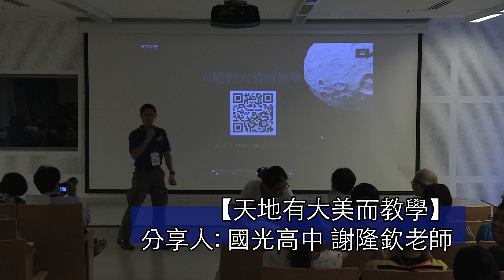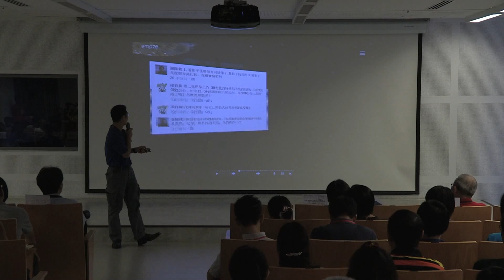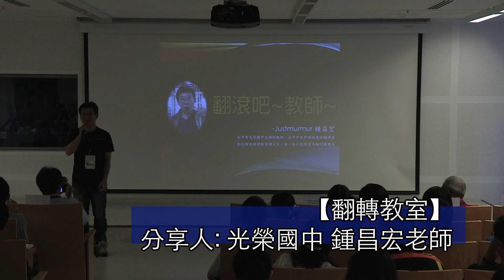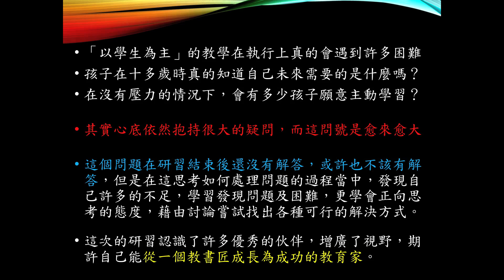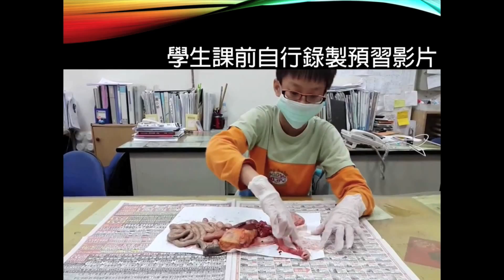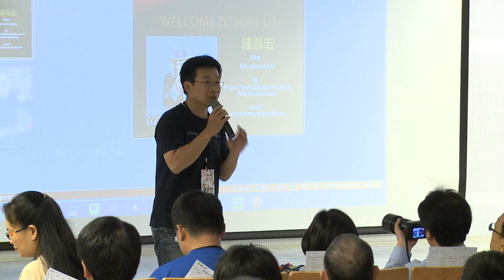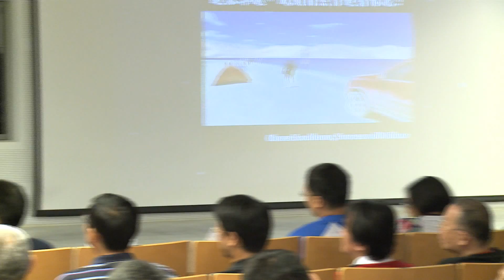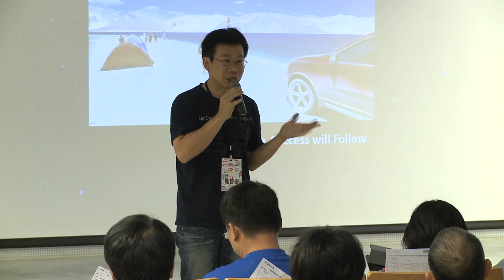2014 賽.E.趴(全國中學科學教育典範教學研討會)-完整版2/5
主講：高雄市中山大學附屬國光高中謝隆欽老師、臺中市光榮國中鍾昌宏老師

【高雄市中山大學附屬國光高中謝隆欽老師大綱】
一、知識始終來自人與環境的互動

讓學生有感，為天地立心，救國救民救地球

從老師生活中的見聞為例，引導學生發現生活中的科學

向大地學謙卑、與萬物交朋友、讓知識走出書本、讓能力走進生活（戶外教育宣言）

二、讓學習回歸人在天地間的探索

每月一圖，連結課程與實境、學習與生活

用不同的角度看校園，自然觀察與紀錄

三、備課／學習無所不在

災難之島，災難科學

國際環境節日與活動，簡單響應，即可連結全球

展覽、研習、講座、論壇、營隊、讀書會、youtube、APP

         學期結束了，課程還沒

【臺中市光榮國中鍾昌宏老師大綱】
過去的教學方式與內容偏重於科學知識的記憶，學生很少把知識活用，也沒能培養批判思考的能力，因此在傳統講述的學習過程中，學生不曾對課本中的知識產生任何懷疑，只是一味背誦老師在課本上劃記的重點，以及考試必考的精華試題，忽略真正重要的不是那些只在考卷上填寫的零碎答案，而是以其為素材而培養出科學素養與態度。我認為科學教育不該是教出一群即使不會操作顯微鏡，卻能透過反覆答題而在考試獲得高分的孩子，而是透過科學論證的教學，在這資訊爆炸的時代，懂得篩選正確而合適的資訊，經過分析、歸納及統整後，可以提出自己的主張、理由及支持的數據或原理，並能與人溝通與協商，使孩子們在面對公眾議題時，能依據科學證據理性判斷與選擇，在面對未來世界時，也能不被標準答案所迷惑，透過分工合作，尋找能在不同情境皆能適用的解決方式。為了在我的生物課中進行科學論證的教學，我把課程融入翻轉教室的概念，是讓學生在上課前在家先觀看教學影片，學生可以使用自己的節奏學習，可以暫停或複習，透過科技實現因材施教的理想；在課堂上，教師只是輔助，甚至讓學生互相教導學習，讓教室變成更加人性化。